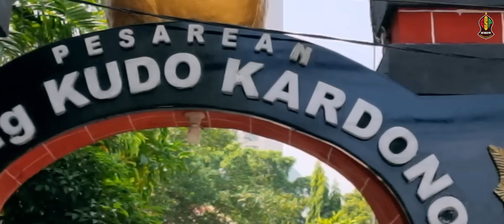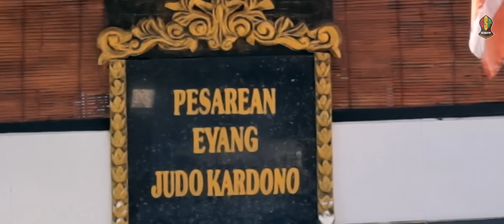TOMBAK EYANG KUDO KARDONO BERKHODAM || GERAK SENDIRI !!!